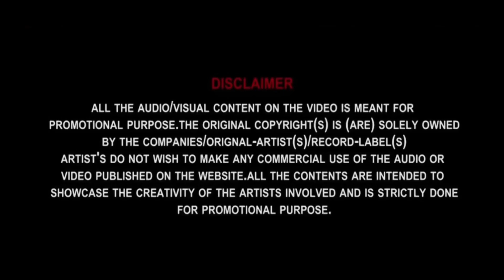Arikil Pathiye Rework HD Video | Oru Murai Vanthu Paarthaya | Unni Mukundan | Prayaga Martin